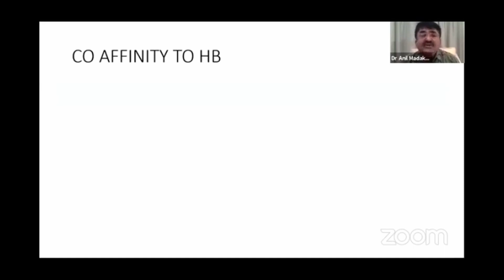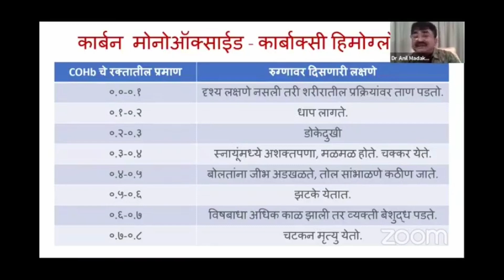Air Pollution in Diwali | Part -2 | दिवाळीतले प्रदूषण | भाग - २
Diwali Dipawali creates Air Pollution & can increase Covid # Corona cases. This has been described by Dr Anil Madake , Well-known Chest Physician and Editor of Janaswasthya health magazine , in scientific way in marathi.